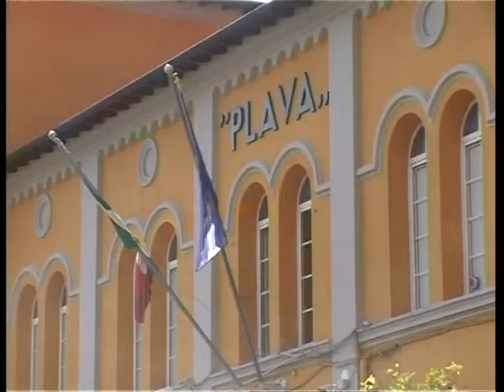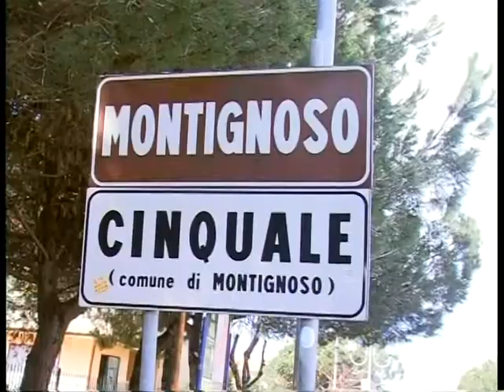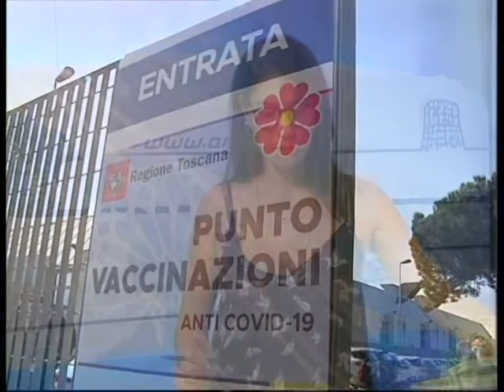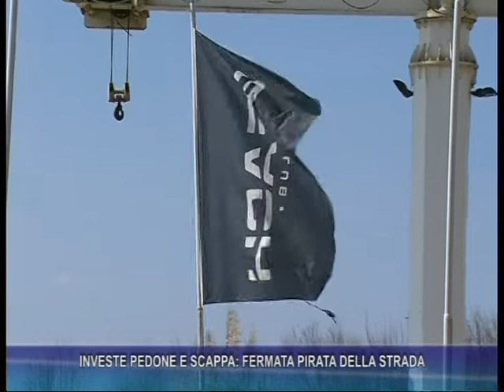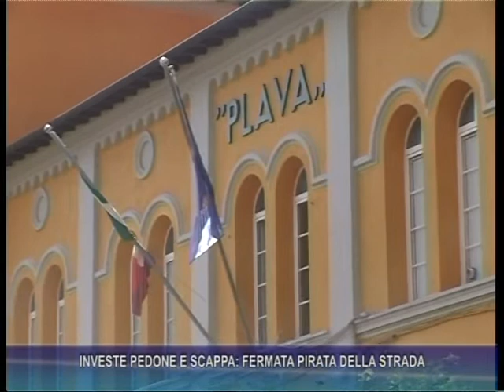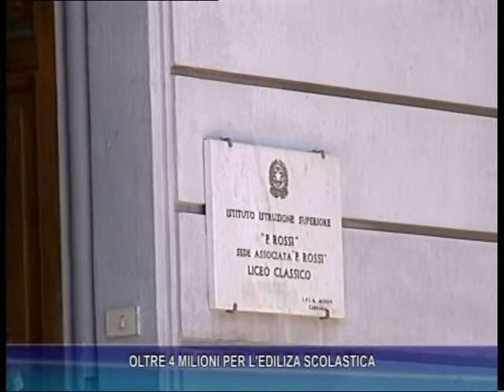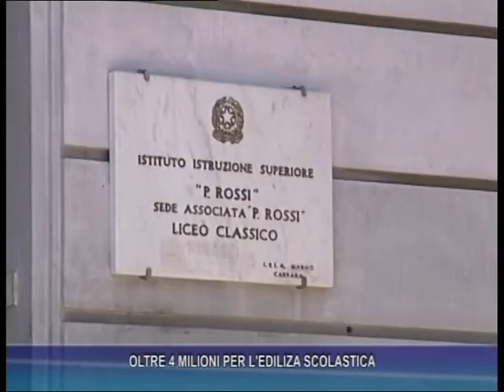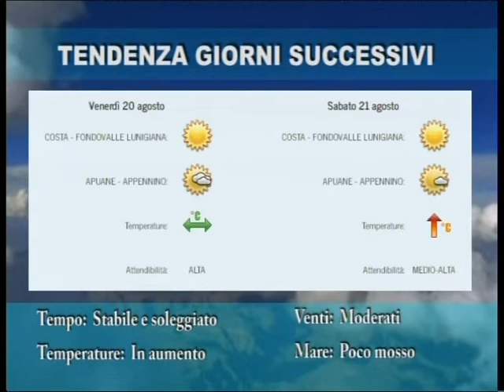Tg del 17-08-2021